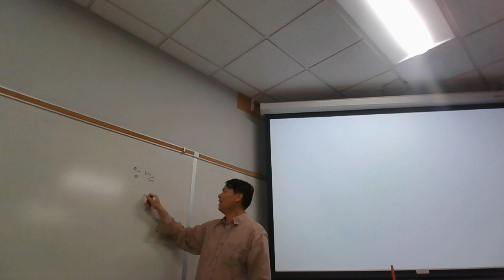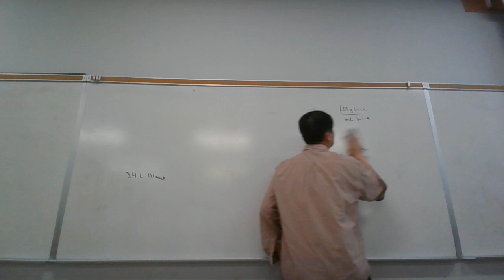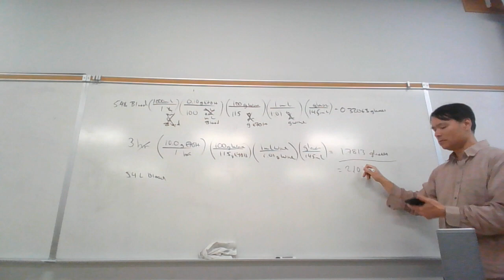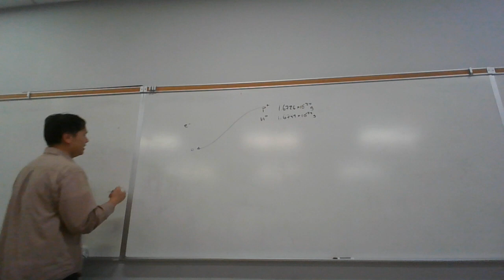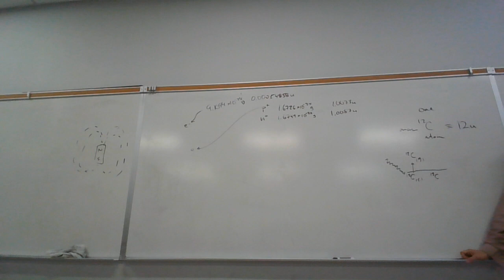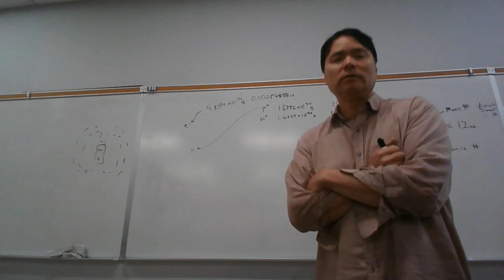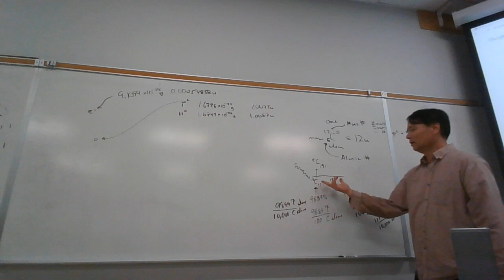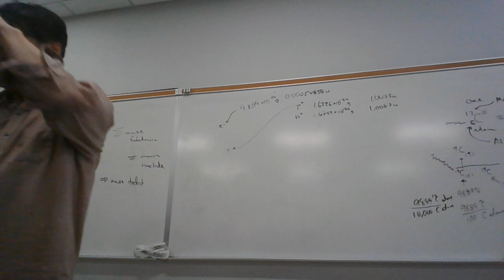Chem 1A 1234 021623